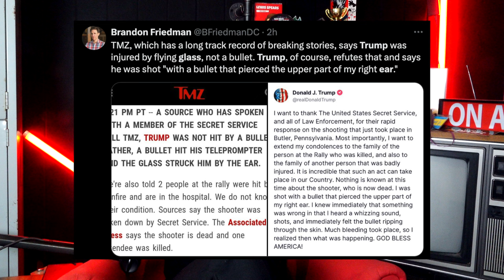Trump is Bulletproof, Sketch Got Leaked and Mr Beast wants to be President -- SS345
Aus + U.K. TOUR ON SALE NOW! - 2024 Tour

0:00 Trump is Bulletproof
24:40 Sketch got Leaked
44:35 President Mr Beast
1:08:00 Life Advice